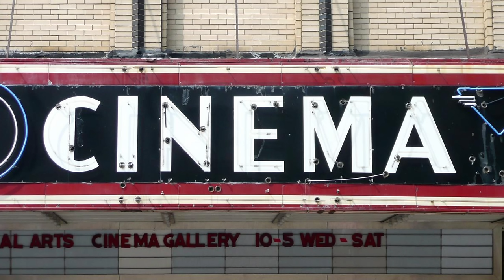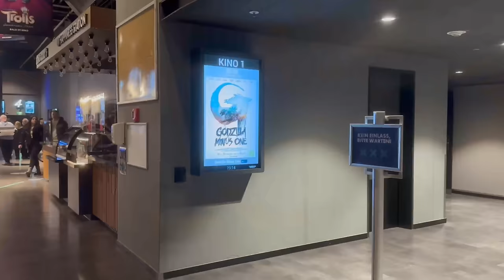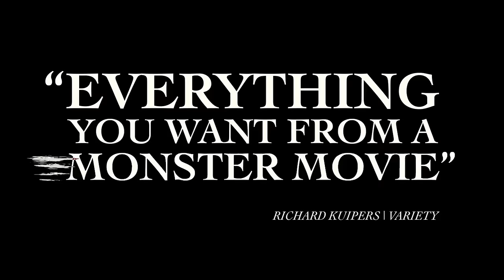Der beste Film des Jahres! Spoilerfreie Kritik zu Godzilla Minus One | Review [DE]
In diesem Video befassen wir uns mit dem neuen Godzilla Kinofilm "Godzilla Minus One".
Ist Godzilla Minus One der beste Film des Jahres 2023?

Kapitel:
00:00:00 - Einleitung | Keine Spoiler in den Kommentaren!
00:02:22 - Große Ankündigung | Sebastian von Filmstarts zu Gast
00:03:15 - Intro | Godzilla Minus One Review Spoilerfrei
00:03:26 - Darum finde ich Kino oft sehr langweilig
00:04:40 - Godzilla Minus One Filmkritik ohne Spoiler
00:21:37 - Outro, ... was das Selbe ist wie's Intro. Also könnte man auch Intro sagen. Aber ne, da es am Ende kommt ist Outro schon richtiger.